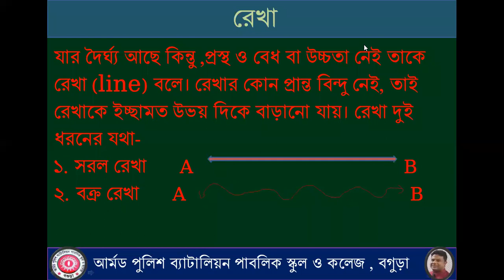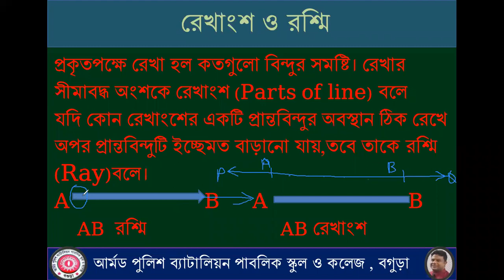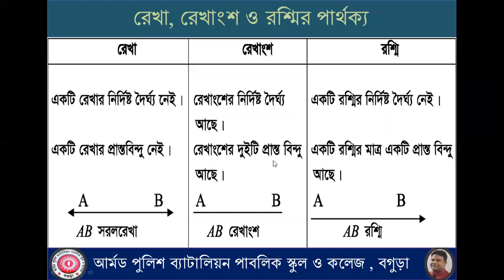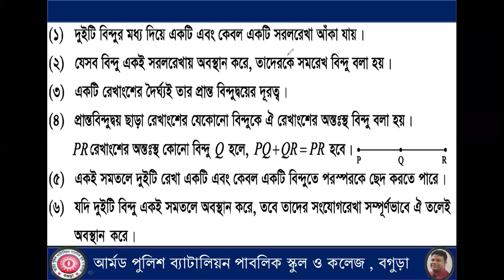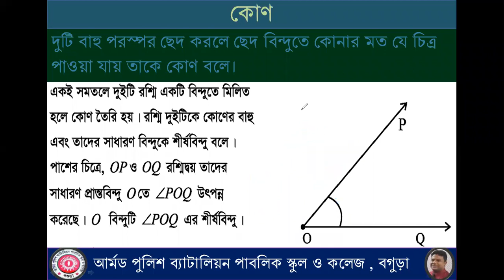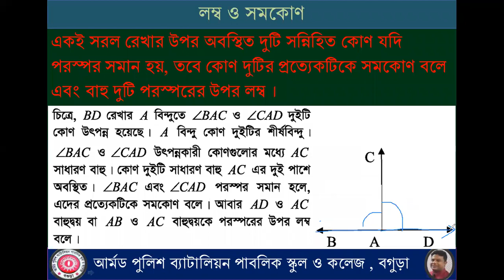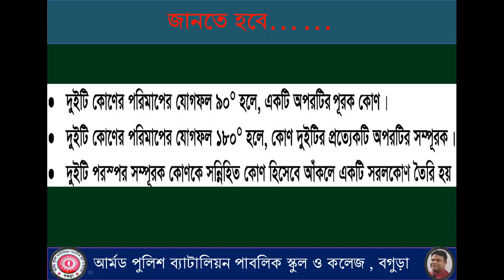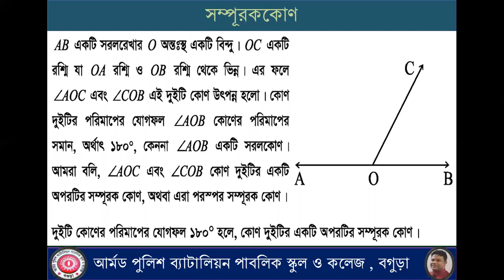৬ষ্ঠ শ্রেণি, জ্যামিতির মৌলিক ধারণা, সনজিত স্যার